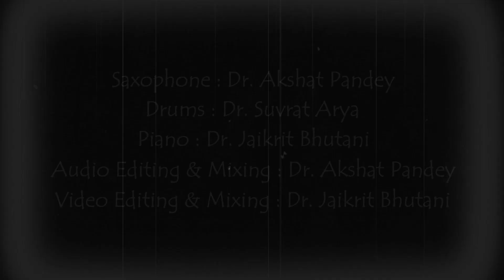Pukarta Chala Hun Main - Jazz Instrumental Cover | @Dr. Akshat pandey, @Jaikrit Bhutani, Suvrat Arya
Presenting a refreshing instrumental jazz cover of the song Pukarta Chala Hun Main. Very pleased to collaborate with two talented musicians and rheumatologists Dr. Suvrat Arya and Dr. Akshat Pandey.

The original song is from -
Movie - Mere Sanam
Year of release - 1965
Music Director(s) - O. P. Nayyar
Lyricist - Majrooh Sutanpuri
Singers - Mohammed Rafi
Actors - Biswajit Chatterjee

Cover Credits-
Piano - Dr. Jaikrit Bhutani
Saxophone - Dr. Akshat Pandey
Drums - Dr. Suvrat Arya
Audio Editing & Mixing - Dr. Akshat Pandey
Video Editing & Mixing - Dr. Jaikrit Bhutani